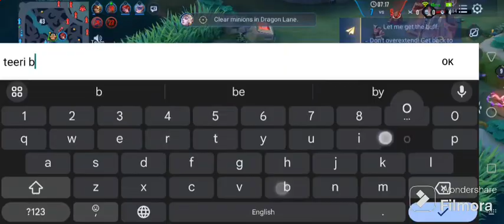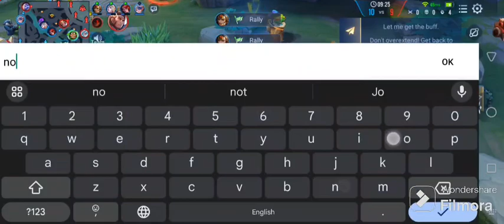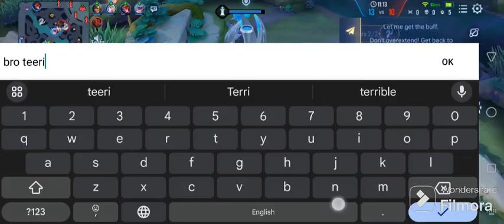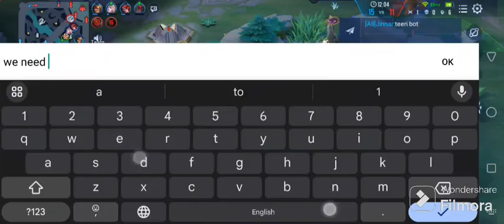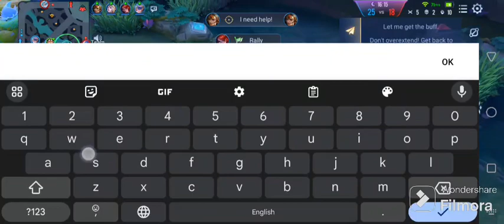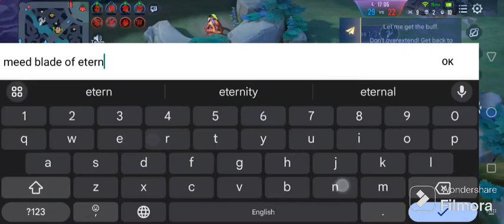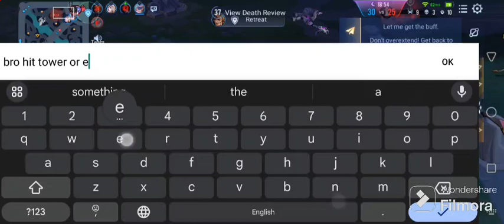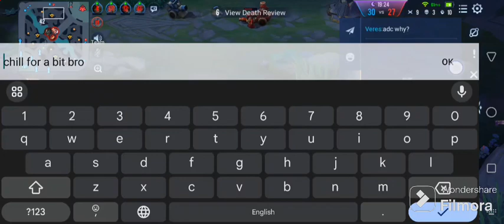5man - showing off the power of jinnar